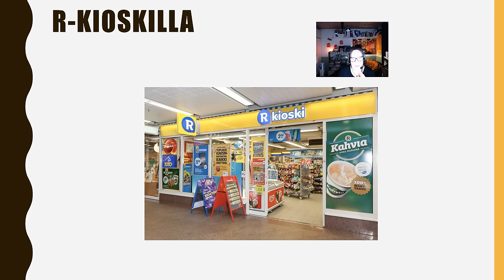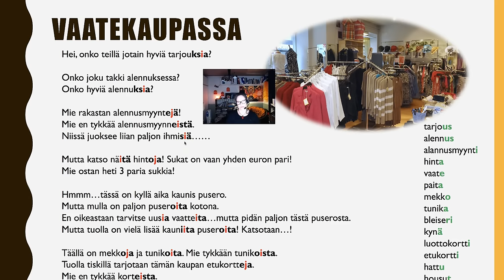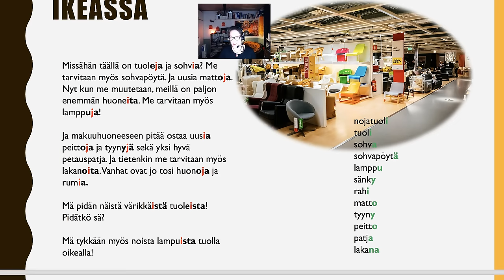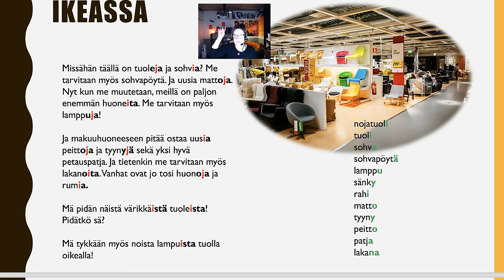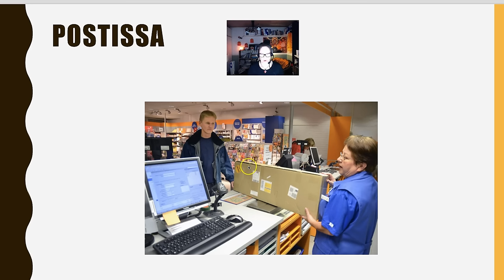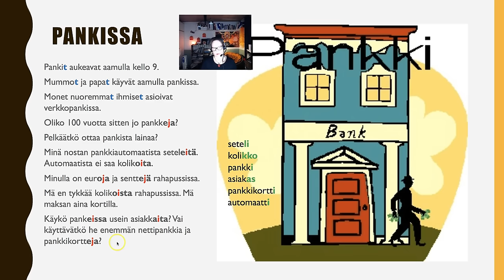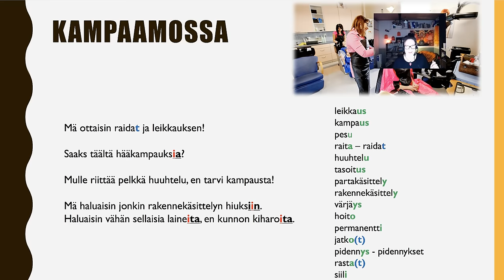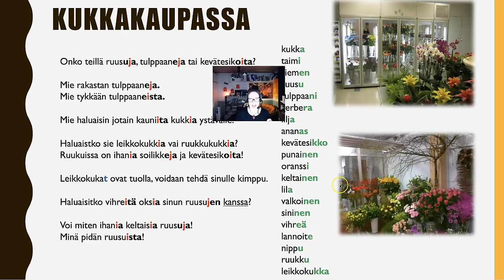Asioilla - Monikkomysteeri, osa 1